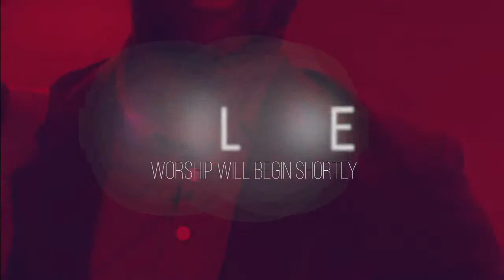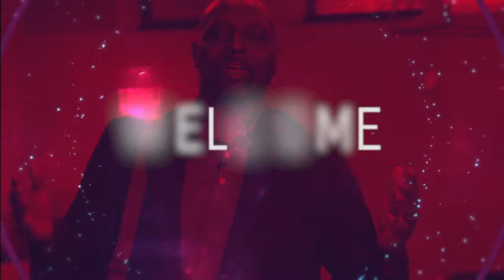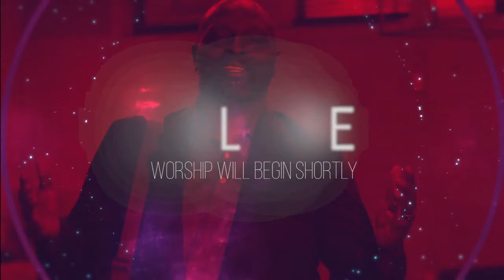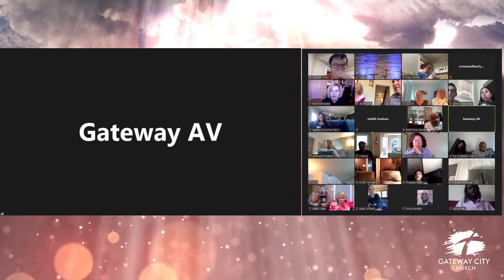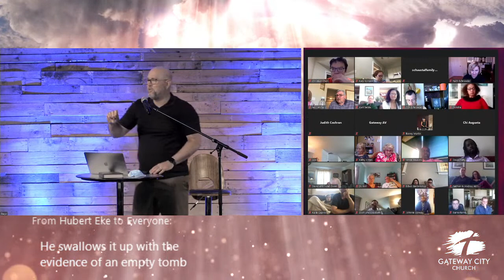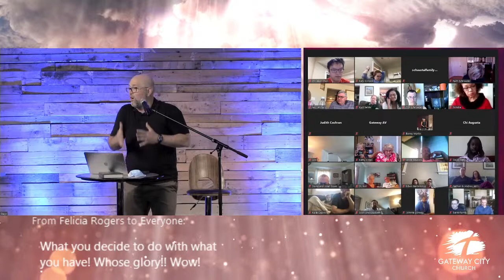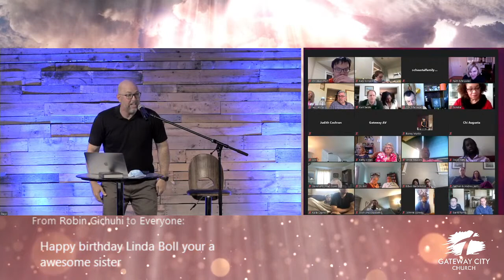Good News: | Gateway City Church | Bill Moulden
Good News: What's in the name? | Gateway City Church | Vince Hawkins

Faith Schroeder and Ndu Eke made a digital invite for Sunday service. Welcome to share:

Women's Day Service (Sunday March 7th, 2pm - 4pm): SAVE THE DATE! This will be a free event but registration is required. For women and girls age teen and up. The registration form will be coming soon.
Heartland Youth Camp (June 13th - 19th)
Heartland Kids Kamp (June 22nd - 26th)

Need Communion Cups? As we continue to worship online, we know some of you may be running low on communion cups. Three options for pickup up more:

At the building: Jim Devros works part-time at the building during the day.

Gateway Kids Worship (Sundays, 8:30am):
**ZOOM LINK AND PASSWORD CHANGE**:

Sunday Worship (10am):
Zoom:
Meeting ID: 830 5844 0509
No password!

Shelter-in-Place Giving: We know many of you are eager to give! While we are home, we encourage you to give online if you can, using this webpage. There is a step-by-step video on how to give online HERE.

If you prefer to give via check or money order, please write "Offering" in the memo line and send your contribution to: